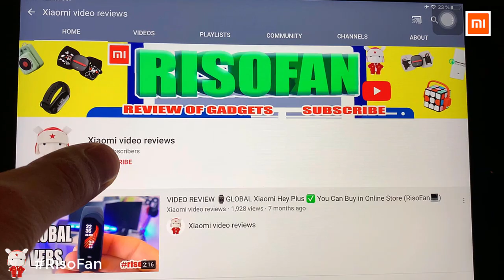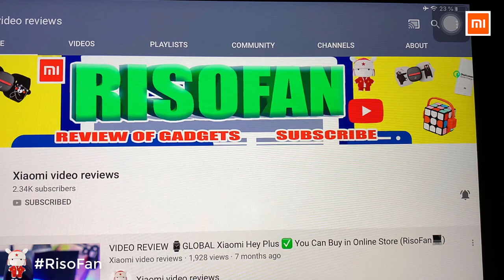Xiaomi Nextool Men Multifunctional Belt 10in1 Tools.